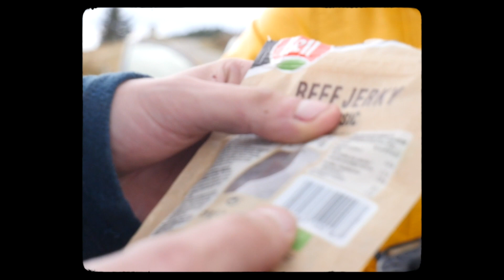COMMENT J’AI RÉALISÉ MON FILM SANS ARGENT (Making-of Sk8erboi)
Aujourd'hui, on vous propose une immersion dans la création de notre dernier film Sk8erboi, écrit et réalisé par Maxime Roedel.
De l'origine du projet à la musique en passant par les difficultés du tournage, on vous montre et on vous explique tout.

Images du making-of : Thomas Andrzeczyk, Killian Hebert et Johan Juska
Montage du making-of : Maxime Roedel

Pitch :
Le jour de ses 25 ans, Elijah, décide de reprendre sa vie en main.

Avec Emmanuel Waltzer, Florian Lidin, Alexandre Roedel, Elise Marie, Hélène Tschirhard et Samuel Herbrecht.
Écrit et réalisé par Maxime Roedel.
Une production Pictural Things Studio.

PICTURAL THINGS ©️ 2022